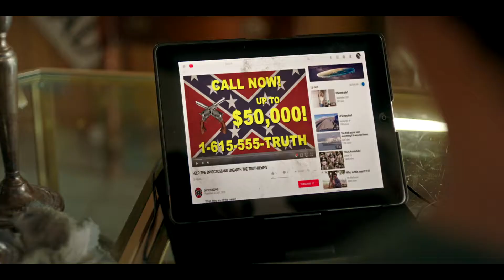SWORD OF TRUST | Tráiler VO Inglés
Sinopsis: Cuando Cynthia y Mary (Jillian Bell y Michaela Watkins) acuden a recoger la herencia de la abuela difunta de Cynthia, el objeto que encuentran es una espada antigua que al parecer es la única prueba física que existe de que el Sur ganó la Guerra Civil. Ambas deciden tratan de empeñar la espada en una tienda local regentada por un excéntrico vendedor (Marc Maron) y por su hijo Nathaniel (Jon Bass). Cuando descubren que el objeto es una auténtica reliquia que puede ser vendida en el mercado negro, las dos parejas se ponen manos a la obra para encontrar al mejor postor